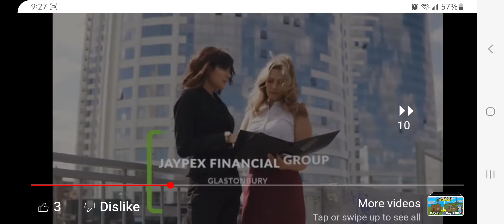Elijah's Second fight Scrub Scraps tournament in CT 8/5/23